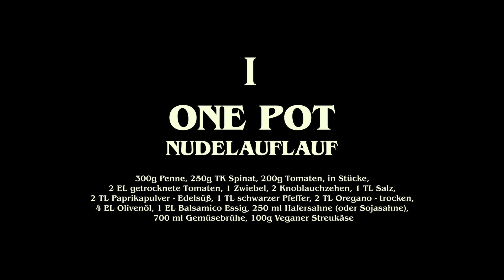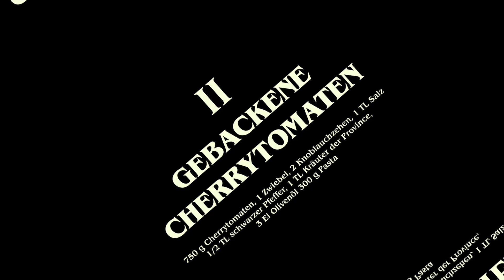2 EINFACHE vegane Gerichte.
00:00 Intro
00:59 One Pot Nudelauflauf
02:13 Gebackene Cherrytomaten mit Pasta
03:22 Die Verkostung
05:26 Ihr seid gefragt

One Pot Pasta:
🔥 Schwierigkeitsgrad: einfach
🍽️ Portionen: 2 - 4

📃ZUTATEN
300g Penne, 250g TK Spinat, 200g Tomaten, in Stücke, 2 EL getrocknete Tomaten, 1 Zwiebel, 2 Knoblauchzehen, 1 TL Salz, 2 TL Paprikapulver - Edelsüß, 1 TL schwarzer Pfeffer, 2 TL Oregano - trocken, 4 EL Olivenöl, 1 EL Balsamico Essig, 250 ml Hafersahne (oder Sojasahne), 700 ml Gemüsebrühe, 100g Veganer Streukäse

Gebackene Cherrytomaten mit Pasta:
🔥 Schwierigkeitsgrad: einfach
🍽️ Portionen: 2 - 4

📃ZUTATEN
750 g Cherrytomaten, 1 Zwiebel, 2 Knoblauchzehen, 1 TL Salz
1/2 TL schwarzer Pfeffer, 1 TL Kräuter der Province, 3 El Olivenöl, 300 g Pasta